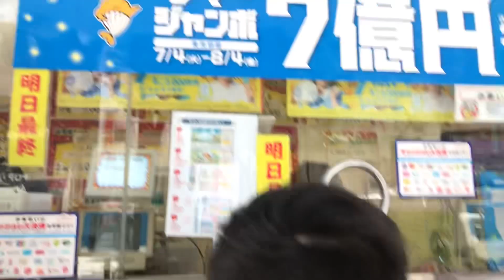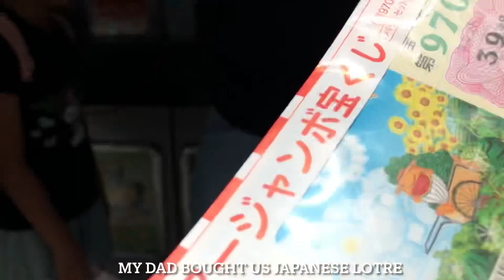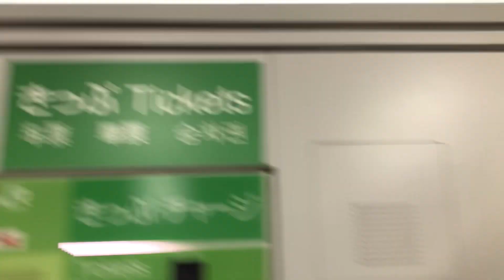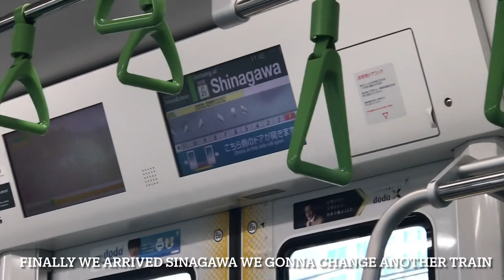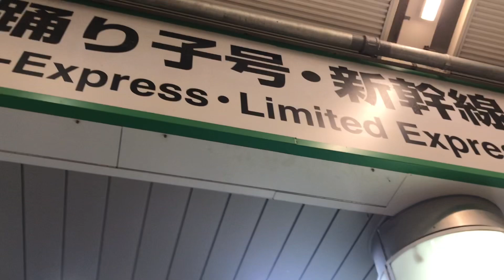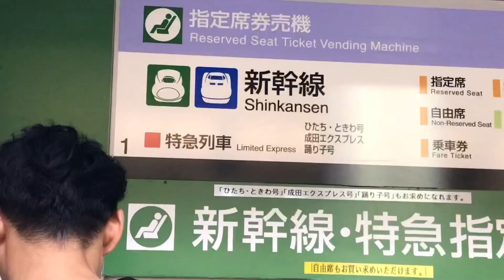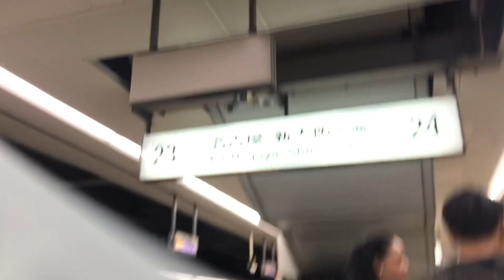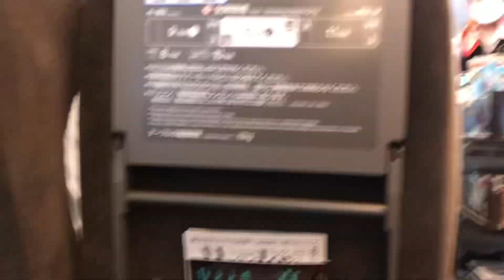Osaka japan trip